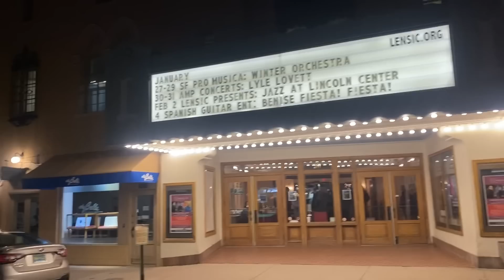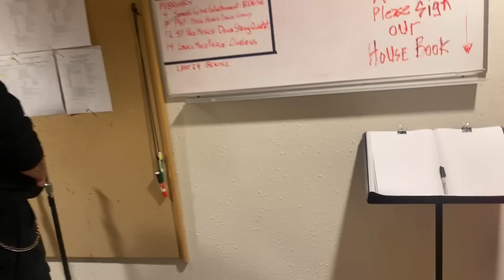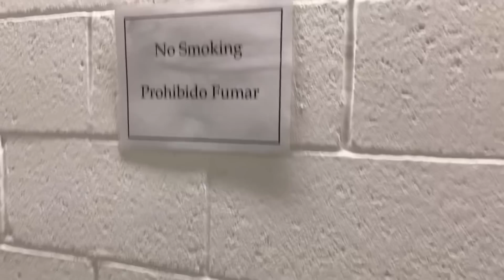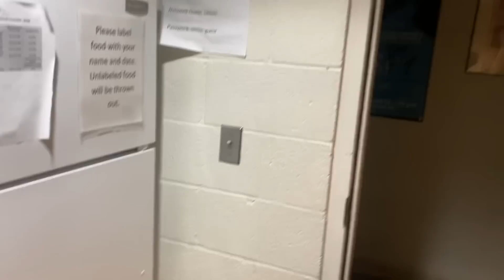1218. Lensic Performing Art Center, Santa Fe